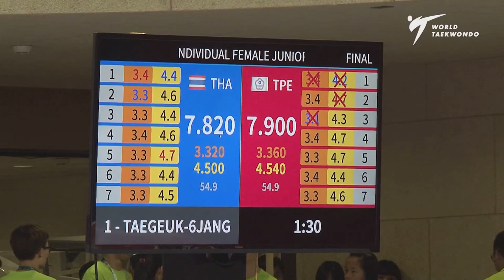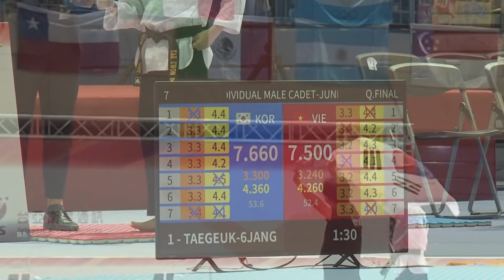POOMSAE TAEGEUK 6 | WORLD TAEKWONDO POOMSAE CHAMPIONSHIP 2018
POOMSAE TAEGEUK 6
FINALIST OF MALE AND FEMALE WORLD POOMSAE CHAMPIONSHIP 2018| CHINESE TAIPEI